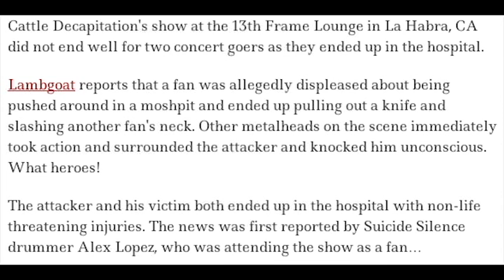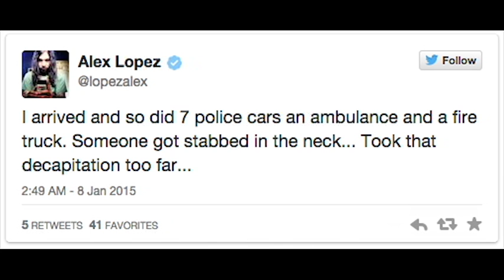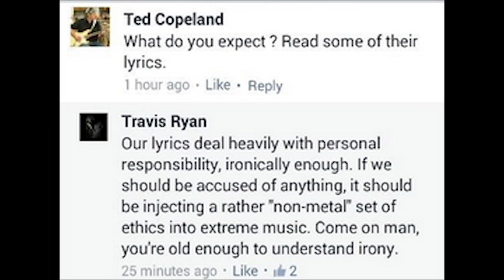Cattle Decapitation show goes over the edge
So at a Metal show involving Cattle Decapitation, a Metalhead went too far as to harm someone with a knife at the show.  This is something that is totally frowned upon in the Metal Community, and I'm here to address it.

Articles

Mosh Pit Stabbing at CATTLE DECAPITATION Show Results in Two Fans Hospitalized

Tampa, FL “Summer Slaughter Tour” Stop Delayed Due To Shooting Threat